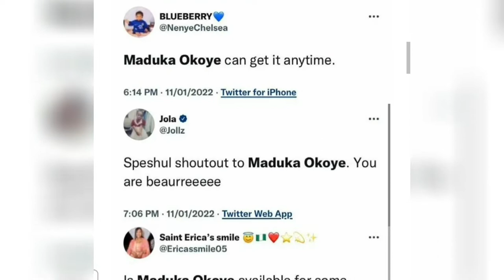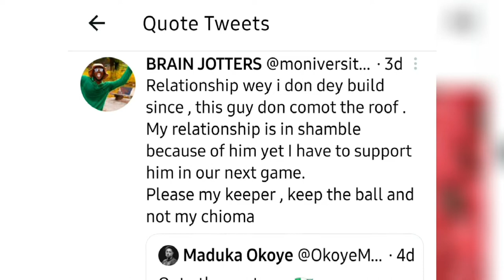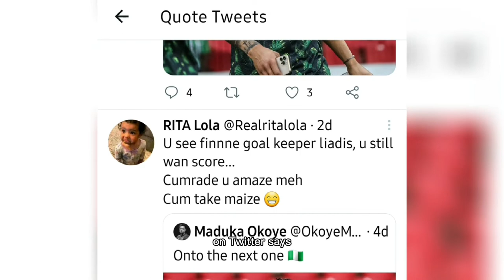Most handsome African Footballer?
Meet -Maduka Okoye The most handsome African Footballer ladies are rushing to date🥰| See the messages ladies sent him

Ladies all over the world have declared Nigerian goal keeper Afcon Player of the decade. That's to his charming looks.  Here is their comment on his good looks.

He is only 22 years old  but hebm is a professional football player who is currently playing a goal keeper for the Nigerian National super Eagles team at Afcon 2021.That not all, he is also a goal keeper for
Premier league clube Watford.

Maduka Okoye is a German born Nigerian footballer. His father is a Nigerian from the Igbo tribe while his mother  is German.
Maduka's picture has gone viral on Twitter after he posted this picture with the caption "onto the next one". Since them Female football fans from the world  cannot quite get enough of the handsome 6 feet 6 inches tall  shot-stopper's look.

His career breakthrough came in 2020 when Dutch Eredivisie side Sparta Rotterdam signed him. He has since signed for Watford, although he will first complete the 2021/2022 season with Rotterdam

Okoye has also gained the trust of his teammates, who have heaped praises on the youngster for his calm presence and attentiveness.

Nigeria captain William Troost-Ekong, whom Okoye would be joining at Watford, said the youngster had been consistent since his debut with the Super Eagles.